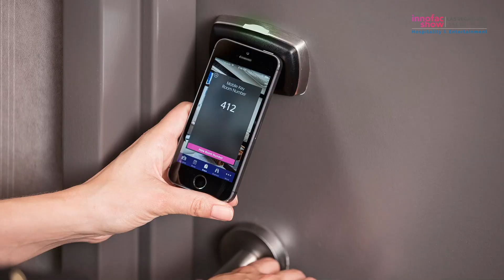Guest Experience and Wellbeing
As a customer demands change, so does the complexity of delivering a pleasant guest experience. At The Innofac Show we are poised to simplify this complicated situation and present strategies to maximize revenue and occupancy faster than ever.

Our focus will be on helping businesses rapidly, differentiate their workings and adapting latest technologies to get guest satisfaction.

We're looking forward to see you on June 8-9 2021 The Innofac Show

If you haven't registered yet, be sure to Register Now